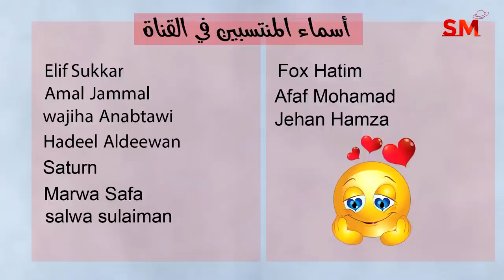تراجع عطارد في برج العذراء و تأثيرها على الأبراج يوم الأربعاء 23 أب أغسطس 2023 سعيد مناع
شرح مهم للإنتقال . 1:08
الزوايا الفلكية . 7:37
التوقعات للأبراج و الطوالع . 9:47
 برج الحمل 10:27
 برج الثور 11:23
 برج الجوزاء 12:32
 برج السرطان 13:42
 برج الأسد 15:02
 برج العذراء 16:04
 برج الميزان 17:18
 برج العقرب 18:24
 برج القوس 19:28
 برج الجدي 20:27
 برج الدلو 21:34
 برج الحوت 22:50

1.8.2023 في الدلو 6:31 مساءً الاستقبال  ( القمر بدر )
8.8.2023 في الثور 10:28 صباحاً التربيع الأخير
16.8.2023 في الأسد 9:38 صباحاً الاجتماع  ( ولادة الهلال )
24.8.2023 في القوس 9:57 صباحاً التربيع الأول
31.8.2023 في الحوت 1:35 فجراً الاستقبال  ( القمر بدر )

- خلال الايام التالية يبدأ خلو المسار في يوم وينتهي في اليوم التالي:

*2/8

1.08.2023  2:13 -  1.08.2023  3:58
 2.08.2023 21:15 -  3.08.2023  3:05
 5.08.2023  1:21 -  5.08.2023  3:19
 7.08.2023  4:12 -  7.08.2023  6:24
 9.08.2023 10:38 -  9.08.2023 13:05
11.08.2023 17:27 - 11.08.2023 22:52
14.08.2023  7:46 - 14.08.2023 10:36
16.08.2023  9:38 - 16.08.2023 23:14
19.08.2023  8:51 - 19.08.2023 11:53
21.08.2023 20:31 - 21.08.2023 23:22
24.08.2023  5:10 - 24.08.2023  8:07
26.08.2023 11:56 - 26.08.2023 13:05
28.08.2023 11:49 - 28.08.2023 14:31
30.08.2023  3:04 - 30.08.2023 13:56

الدلو                   1و2
الحوت                3و4
الحمل                5و6و7
الثور                 7و8و9
الجوزاء           9و10و11
السرطان          12و13و14
الأسد              14و15و16
العذراء           17و18و19
الميزان           19و20و21
العقرب           22و23و24
القوس            24و25و26
الجدي            26و27و28
الدلو              28و29و30
الحوت            30و31

1و2و4و7و8و11و14و21و22و24و26و27و30و31